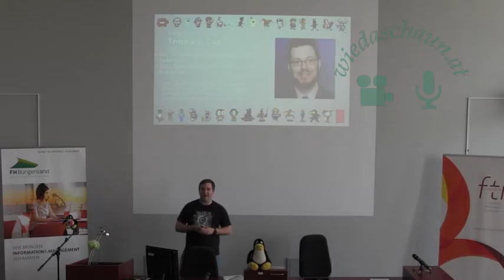Indie-Spiele – Vermarktung trotz wenig Budget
Daniel Stoog